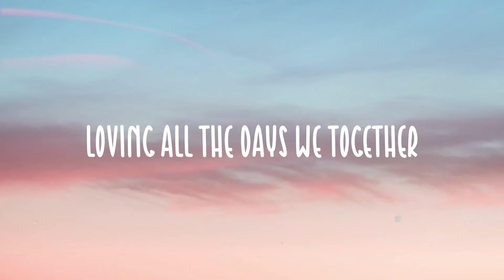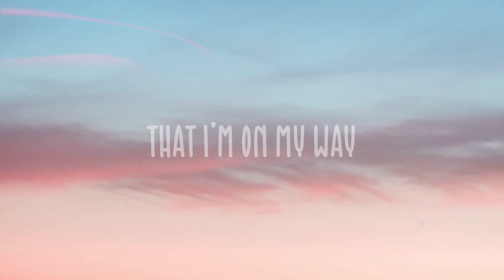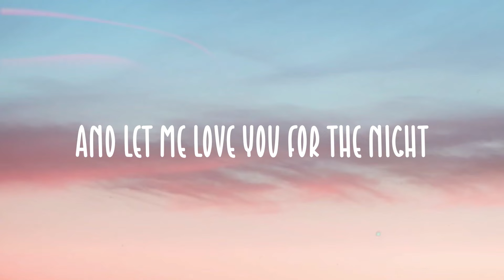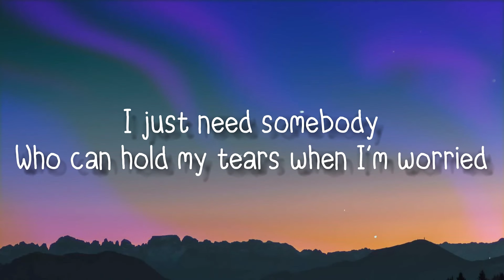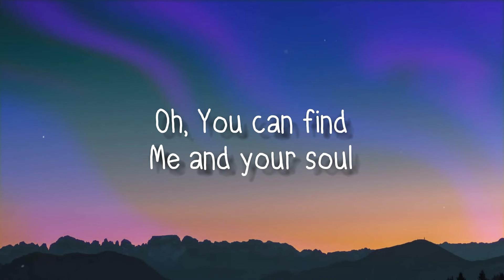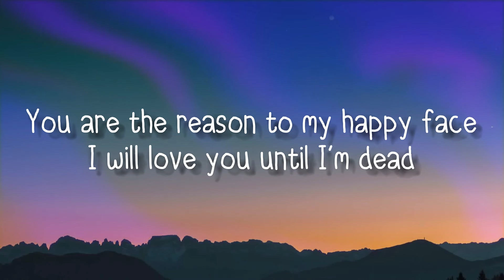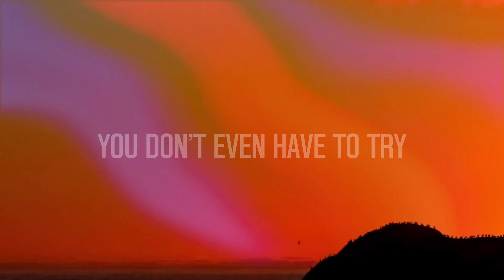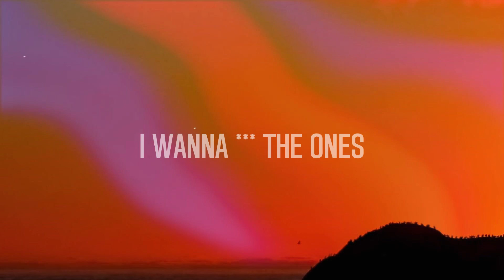For the Night - Chloe, Latto |Visualized Lyrics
For the Night - Chloe, Latto |Visualized Lyrics| 🍂  I ask myself
  Why we can't be closer
  I play those same games
  A thousand times over
  And you crave those long nights with me
  Oh, don't you
  You can leave your guard at the door
  And let me love you for the night
  I like how you rough around the edges
  Laying on your chest in my bed now
  Loving all the days we together
  If they don't get it then forget it
  I do
  Yeah I do, the way I do
  And they don't know me like you
  All the things
  That we've been through
  Lovе when you call me baby
  Make mе feel like a lady
  And we go rough around that K.O.
  Love is never lazy
  But when I wake up
  You ain't there
  And now I'm going crazy
  I ask myself
  Oh, don't you
  I know them other girls
  Yeah, they all the same
  You can have the world
  Or you can have a lay
  I'ma give it to you
  And I don't hesitate
  If I call you up
  Then you know
  That I'm on my way
  You and your mouth cashing checks
  That you know gonna bounce
  You say you promise and promise
  You'll figure it out
  But I can not wait
  You're teasing me
  I back down
  I ask myself
  Oh, don't you
  That don't mean you good
  They only love you at your best
  You know where to come and crash
  When your life a wreck
  Walked in stressed
  Left with hickeys on your neck
  Pull up
  Get to spin on that mic
  Like Funk Flex
  You need a bitch
  Know what to do with you
  Call you up like where you at
  And Nigga who with you
  I'm the only one
  Know everything you like
  You can have this for the night
  Or for your life
  I ask myself